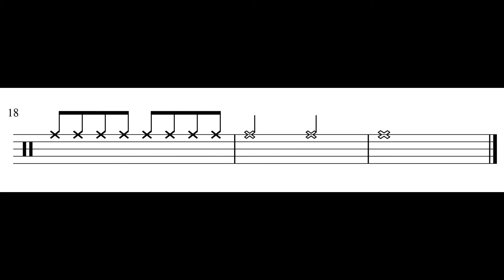Ride Cymbal - Clase 6=Lesson 6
Ride Cymbal
Clase 6 - Lesson 6

Practica - Practice